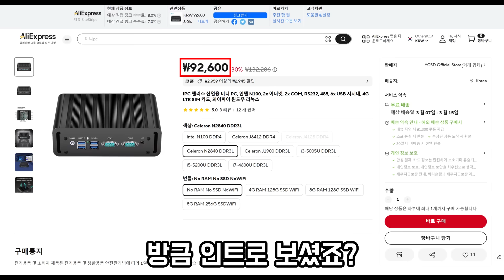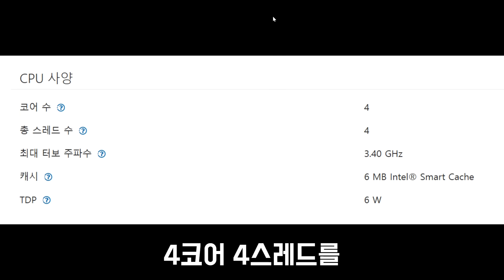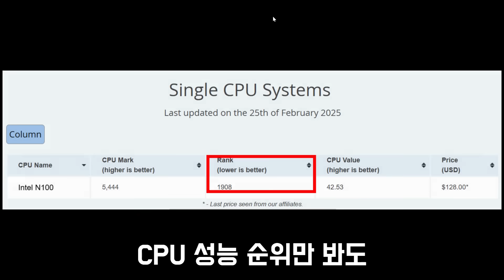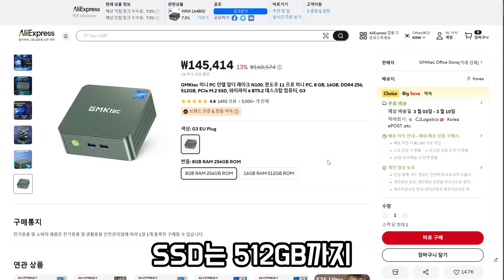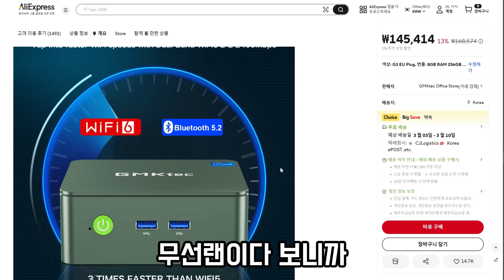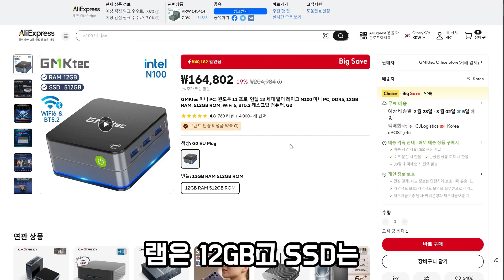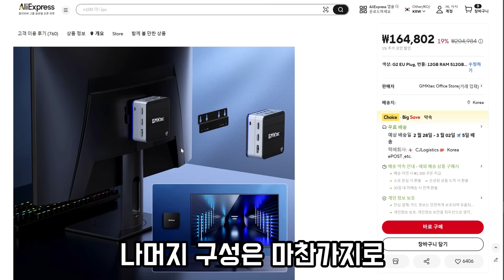10만원대 미니PC의 충격적인 진실을 알려드립니다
입문용 미니PC 추천! N100? 하지만 다 같은 N100이 아니다!🔥

💻 최고의 가성비 미니PC로 N100을 선택하시려고요? 나에게 맞는 선택일까요?

많은 분들이 미니PC 입문용으로 Intel N100을 선택합니다. 저렴한 가격, 낮은 전력 소비, 그리고 기대 이상의 성능을 보여주기 때문이죠. 하지만 여기서 중요한 점! 모든 N100 미니PC가 똑같은 성능을 내는 것은 아닙니다. 같은  CPU를 사용했다고 해서 모든 제품이 동일한 가치를 지니는 것은 아니에요. 그리고 내가 게임과 영상 편집처럼 무거운 작업을 고려하고 있다면 N100 선택이 좋지 않을 수 있어요. 영상을 통해 나에게 맞는 선택인지 확인해 보세요!

오늘 영상에서는 입문용으로 좋은 N100 미니PC를 추천하면서도, 어떤 기준으로 제품을 선택해야 하는지 알려드립니다. N100 뿐만 아니라 유용한 대안 제품도 소개해 드리니, 꼭 끝까지 시청하세요! 🎯

✅ N100 미니PC를 선택할 때 중요한 기준은?
N100 미니PC는 가성비가 좋지만, 제조사마다 설계가 다르고 부품 구성도 다릅니다. 따라서 구매 전 몇 가지 핵심 기준을 체크해야 합니다.

🔹 RAM & 스토리지 구성

램 기본 8GB 이상 선택하시는 것이 좋고 가벼운 게임까지 고려한다면 16GB 추천드립니다. 8GB로는 조금 불안하다 하시는 분들은 두 번째 제품을 통해 12GB도 추천드려요!

🔹 발열 & 쿨링 시스템

팬리스(Fanless) 제품은 조용하지만 고부하 작업 시 성능 저하(쓰로틀링)가 있을 수 있습니다.
반면, 쿨링팬이 있는 모델은 안정적인 성능을 유지할 수 있어 장기적으로 더 나을 수 있어요.

🔹 확장성 & 포트 구성

USB 포트 개수와 USB 3.0 이상 지원 여부
HDMI 또는 DP 포트 개수 (듀얼 모니터 지원 여부)
무선랜 가능 여부
이 외에도 전력 소비, 소음 수준, 디자인과 크기 등도 고려하면 좋습니다.

첫 번째 추천 N100 제품
두 번째 추천 N100 제품
대안 제품 AN2P
대안 제품 젠머신

* 추가 정보 : 첫 번째 제품은, 옛날 노트북 전원 어댑터로 충전해야하고, 두 번째 제품의 C타입은 핸드폰 충전용이 아니고 PD포트인 점 참고해주세요!

💡 같은 N100이라도 제품마다 차이가 크기 때문에, 본인의 용도에 맞는 제품을 선택하는 것이 가장 중요합니다!
더 궁금한 점이 있다면 댓글로 질문 주세요! 📩